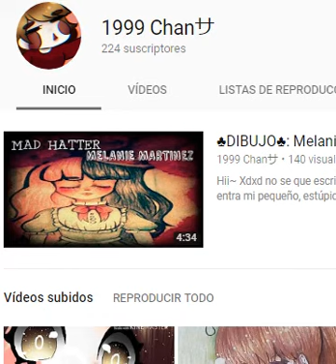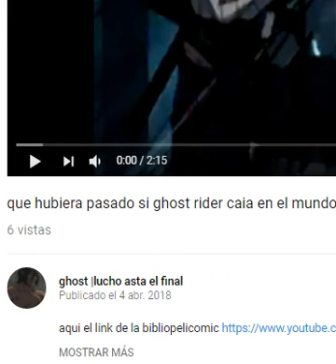¿que hubiese pasado si el padre de mikasa activaba el poder despertado ?parte 1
Bienvenido al canal , subo de todo un poco
 contenido que se  ofrece aquí :
Sección para Manga/Anime:

Sección para FANFICS:
Podreis ver QHPS y otras historias originales subidad y escritas por mi , con mi voz , algunas con loquendo
otros temas a tratar:
arrowverso
steven unviverse
kids comics
PAGINA DE FACEBOOK
Every clip that i used is less than 27 seconds long. Showing exactly what i want to criticize. Is a completely different purpose than a pirated copy because the viewers are here to see my thoughts on it, Not the movie itself. so I need to illustrate it.
ESTE VIDEO CUMPLE CON LOS REQUISITOS DE LAS LEYES DE USO LEGÍTIMO DEL MATERIAL PROTEGIDO POR DERECHOS DE AUTOR. Cada clip que uso de la película dura menos de 25 segundos y muestran concretamente lo que quiero criticar. Mi video tiene un propósito completamente diferente a una copia pirata ya que los que vienen a ver , están interesados en escuchar mi opinión y ver mi edición, no la película misma. Asi que requiero ilustrar con el material protegido.